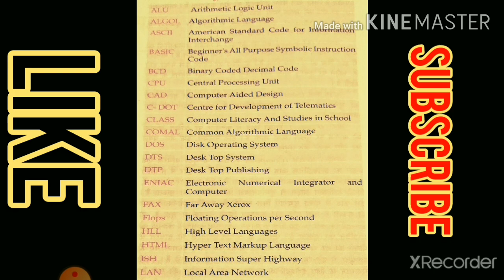Full Forms Related COMPUTER